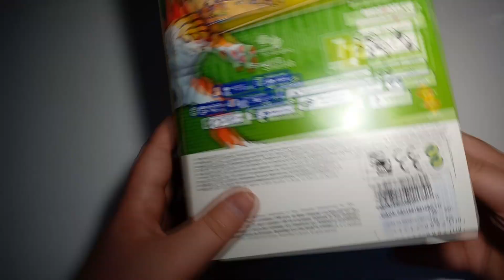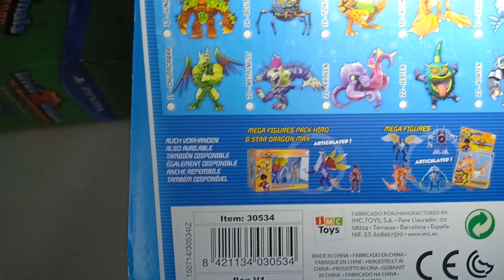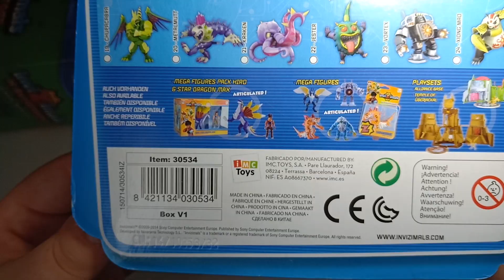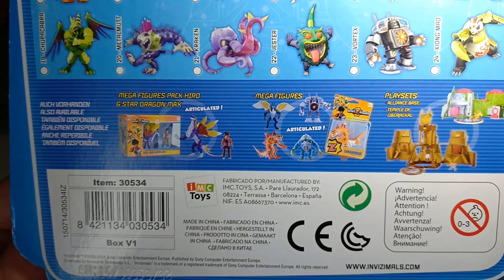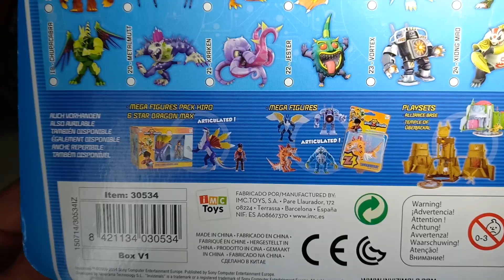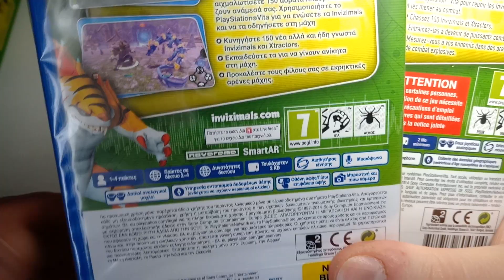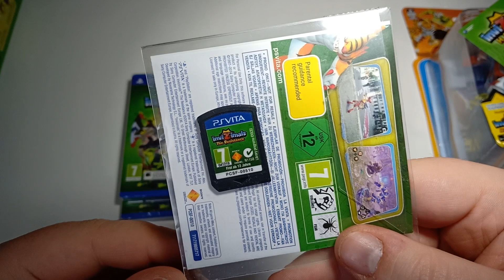Unboxing Invizimals La Révolte Special Edition「PS Vita」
Déballage de l'édition spéciale Grecque d'Invizimals La Révolte sur PS Vita. Cette édition est également sortie en Espagne et en Italie.